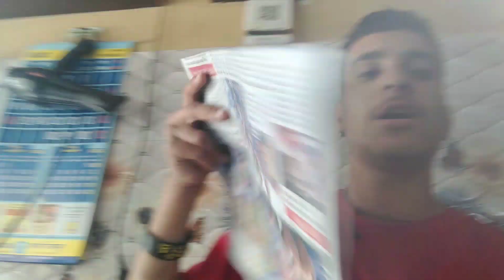ठंडा ठंडा cool cool 😎 ।